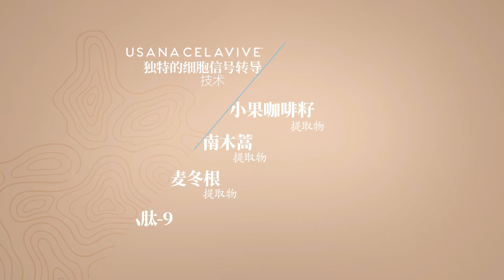USANA Celavive保湿面膜